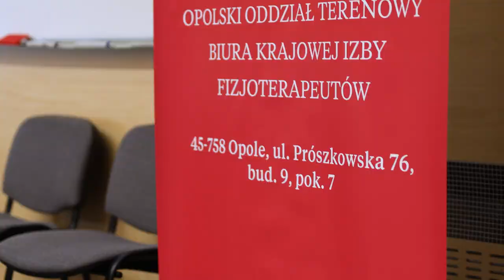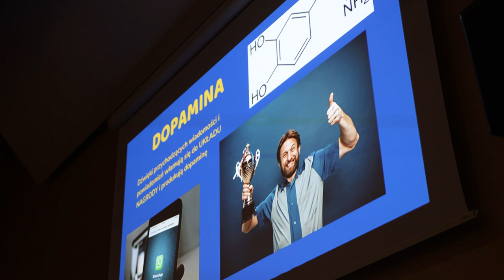Zdrowie psychiczne na Politechnice Opolskiej. Za nami ważne wykłady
Politechnika Opolska rozmawiała dziś o zdrowiu psychicznym. Z okazji Światowego Dnia Zdrowia Psychicznego, uczelnia zorganizowała dla studentów cykl wykładów, które poruszały tematy związane z pielęgnacją swojego mózgu, układu nerwowego oraz objaśniały jak w naturalny sposób można zwalczyć nadmierny stres. Jak podkreślają organizatorzy, inicjatywa powstała z potrzeb rozmów o takich tematach. Pokazała to również frekwencja uczestników na każdym z wykładów. Inicjatywę zorganizowało uczelniane Centrum wsparcia Psychicznego, które na co dzień wspiera studentów politechniki oraz jej pracowników.